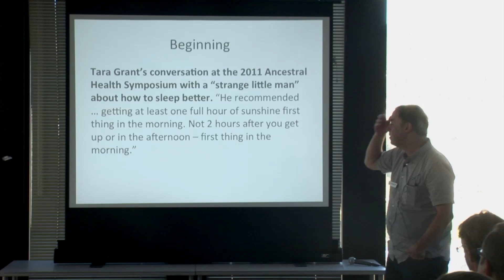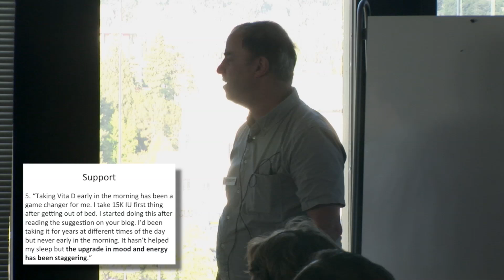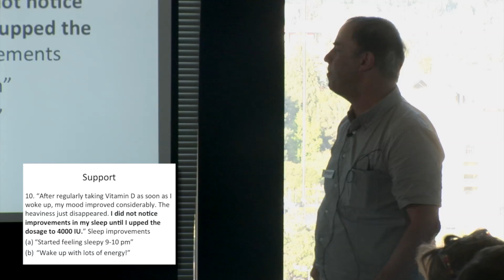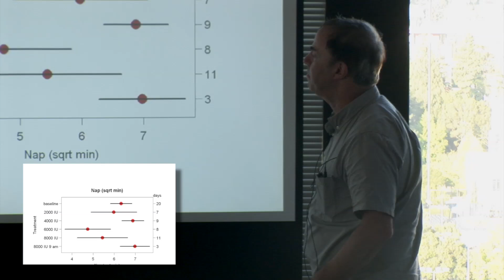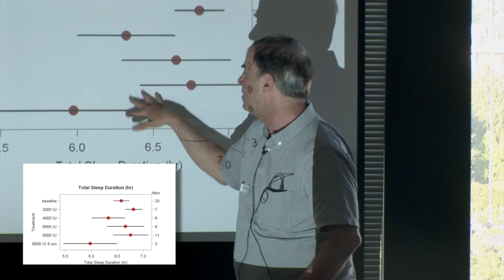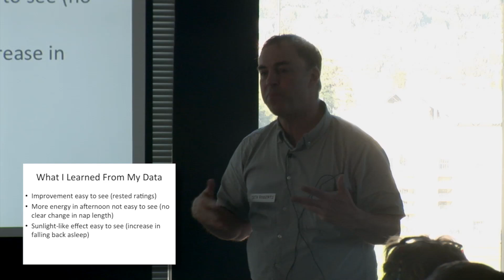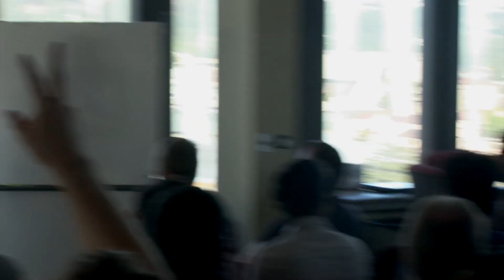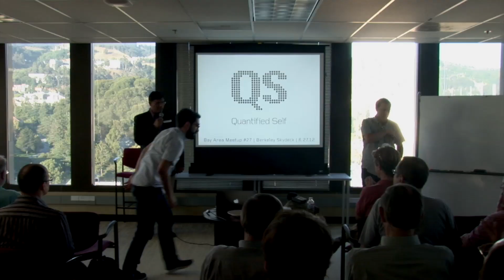Seth Roberts - Vitamin D3 and Sleep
6/28/12 - Quantified Self San Francisco Bay Area Meetup #26 at Skydeck in Berkeley, CA